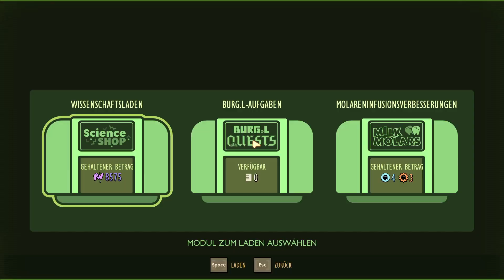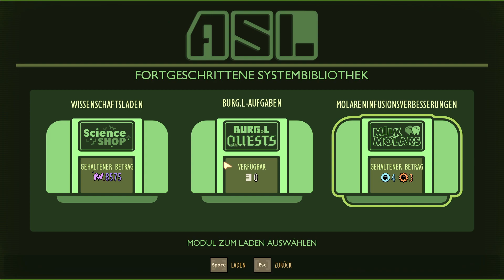Let’s Play Grounded #84 Live: Eine kleine Schaufel und Seilrutsche auf den Tisch und zum Sandkasten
Wir kippen die Schaufel um und rutschen das Seil entlang im Let’s Play Grounded.
Livestream-Aufzeichnung, Tag der Deutschen Einheit, 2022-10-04

Streaming: OBS Studio, Restream, XSplit Broadcaster, Wirecast
Schnitt: Adobe Premiere Pro CS6, Adobe Premiere Pro CC
Bildbearbeitung: Adobe Photoshop CS6
Kodierung: XMedia Recode, Adobe Media Encoder 2019
Herstellerangaben:
Grounded
⯈ Herausgeber: Xbox Game Studios
⯈ Release: 27. September. 2022
⯈ Plattform: Microsoft Windows, Playstation 4, Xbox One
⯈ Engine: Unreal Engine
⯈ Genre: Action, Adventure
⯈ Thematik: Fantasy
⯈ Spielmodi: Einzelspieler, Mehrspieler
⯈ Bedienung: Tastatur und Maus, Controller
⯈ Systemminima:     Requires a 64-bit processor and operating system
    OS: Windows 7 (SP1) 64bit
    Processor: Intel Core i3-3225
    Memory: 4 GB RAM
    Graphics: Nvidia GTX 650 Ti
    Storage: 8 GB available space
⯈ Medien: Download
⯈ Sprache: Deutsch, Englisch
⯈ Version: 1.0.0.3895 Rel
⚠ Altersfreigabe: USK 16 PEGI ?? ⚠
Vielen Dank für die Spende des Keys zum Titel!